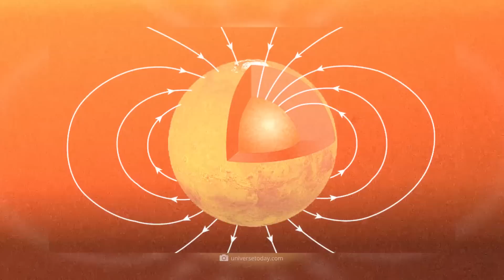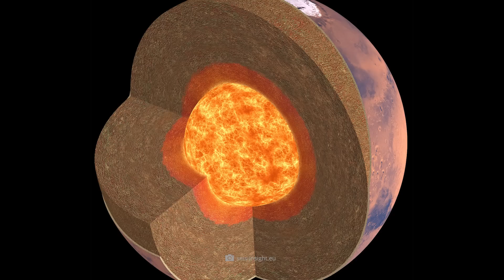Perseverance Finds Evidence of Life on Mars? This Rock Shocked NASA!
Does this rock finally hold the answer to the question of life? The NASA rover Perseverance has discovered a mysterious rock on Mars that shows that the Red Planet could indeed have produced extraterrestrial life! In detail, the rock is adorned with some dark-bordered tracks that contain iron and phosphorus – and as luck would have it, such “leopard spots” on Earth are typically produced by microorganisms! So have we finally discovered the microbial inhabitants of Mars? What conclusions can be drawn from this unique discovery – and could our neighboring planet still be hiding extraterrestrial life forms? Well, amazingly, the chances of this are not at all bad: experts have recently discovered a gigantic reservoir of liquid water under the surface of Mars, which, in their opinion, could represent a life-friendly world!